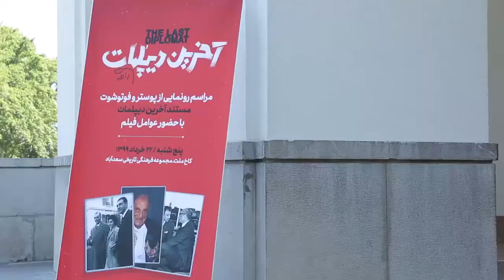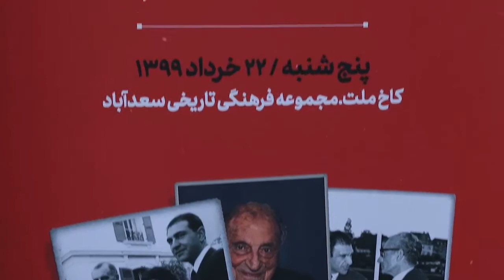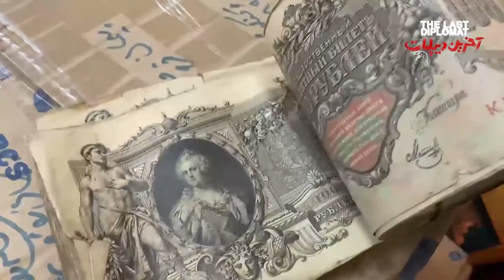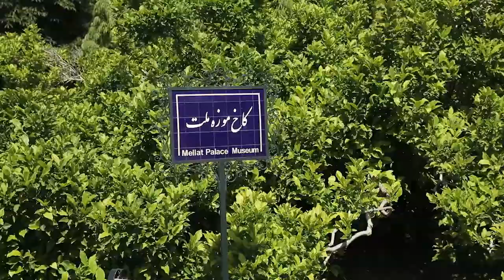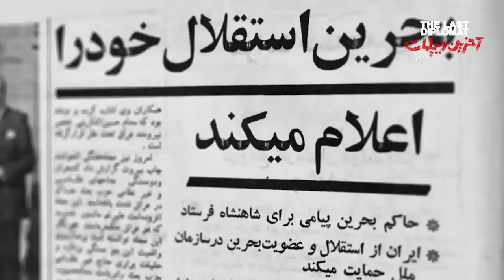The last Diplomat movie premiere- مراسم رونمایی از پوستر و دیدار با عوامل تولید مستند آخرین دیپلمات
"گوشه هایی از مراسم رونمایی از پوستر و دیدار با عوامل تولید مستند "آخرین دیپلمات
در این فیلم می بینید:
☑️ مراحل تحقیق و پژوهش برای تولید مستند
☑️ داستان صندوق های کاخ گلستان
☑️ تلخ و شیرین های زاهدی و محمدرضا پهلوی
☑️ داستان جدایی بحرین از ایران
☑️ زاهدی: به ظریف افتخار می کنم و احترام می‌گذارم

☑️ رونمایی از پوستر و تقدیر از دست‌اندر کاران

You will see in this movie:
☑️ The process of research for the documentary production
☑️ The story of the boxes in Golestan Palace
☑️The bitter and sweet memories of Zahedi and Mohammad Reza Pahlavi
☑️ The story of Bahrain's separation from Iran
☑️ Zahedi: I am proud of Javad Zarif and respect him
☑️ The movie premierethe and appreciation of the Involved people